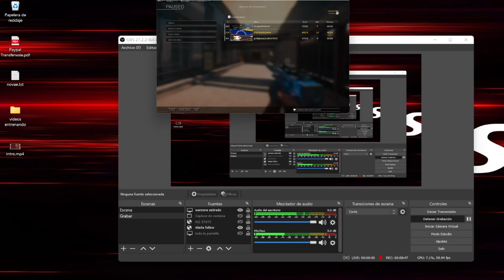LA JAK-12 DE MODERN WAFARE REVIENTA DEMASIADO EN REBIRTH IRON TRIALS WARZONE PACIFIC S2 (ESP) - ETJN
Bienvenido a un nuevo video de WARZONE, Hoy les traigo una partida utilizando la escopeta de modern warfare la JAK-12 si quieres matar de manera rapida, sin tener mucho aim en corto alcance esta es tu arma sin duda alguna, espero te guste un like y sub se agradecen.!
3.92 KD
730 WINS
PC SPECS
-MSI GF65